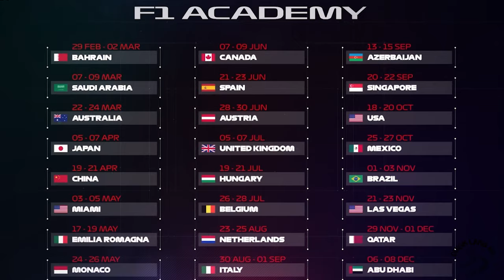Williams F1: From Track Tragedies to Tremendous Costs - A Seasonal Analysis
This season, Williams F1 has been on a wild ride, featuring a saga of spectacular crashes, financial frenzies, and a resilience that keeps fans on the edge of their seats. From the high-speed drama of Alex Albon and Logan Sargent's crashes to the strategic missteps and logistical nightmares, we cover it all with a twist of humor and insight. Whether you're a hardcore F1 aficionado or just here for the laughs, this video is your pit stop for entertainment and enlightenment. Join us as we explore how Williams battles through adversity with the spirit of champions, proving that every setback is just a setup for a stunning comeback. Don't miss out on the action, the humor, and the unexpected lessons from one of motorsport's most storied teams. Fasten your seatbelts – it's going to be a hilarious ride!